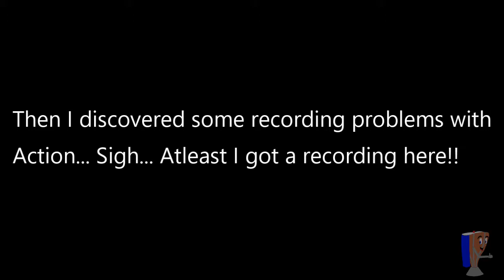The Butler Did It! MB: GMTK Game Jam 2020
It was the maid then!!